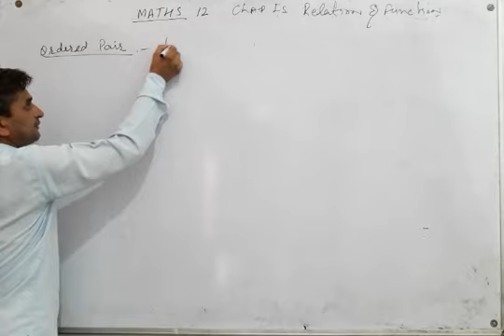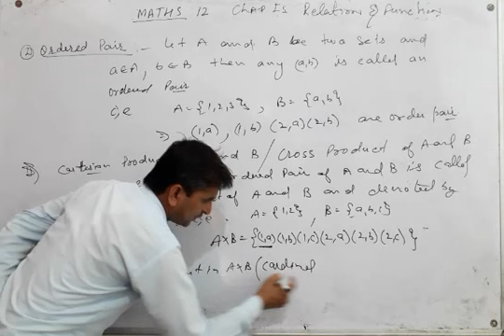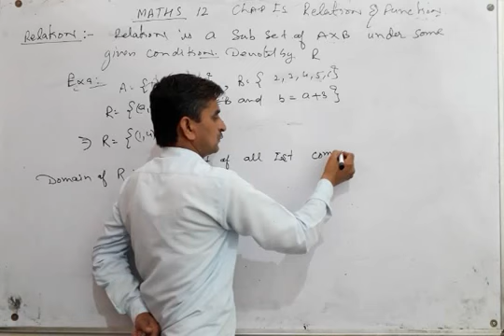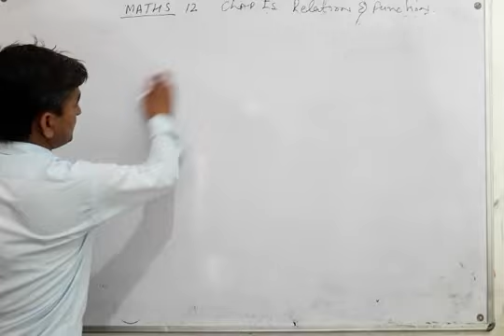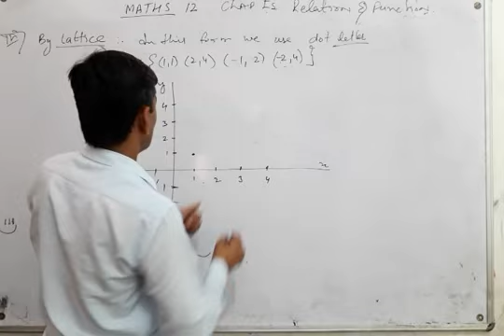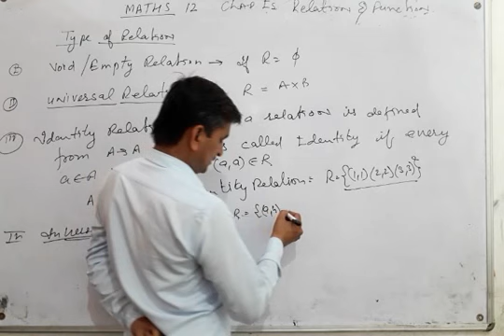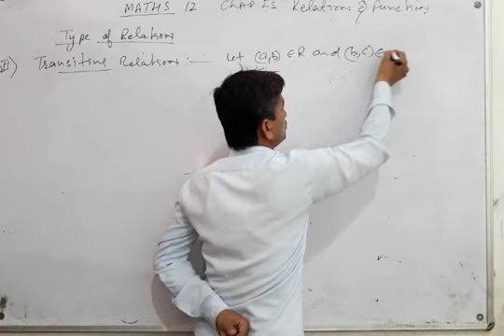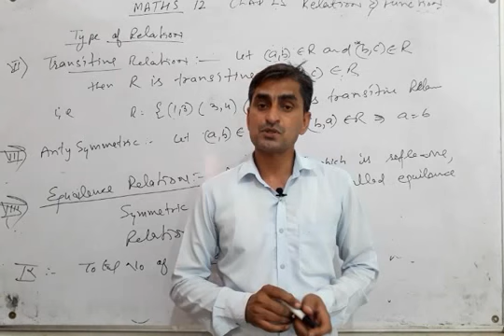12 and 11th Maths Chap 1 Relation and functions (Relation Concept)#1